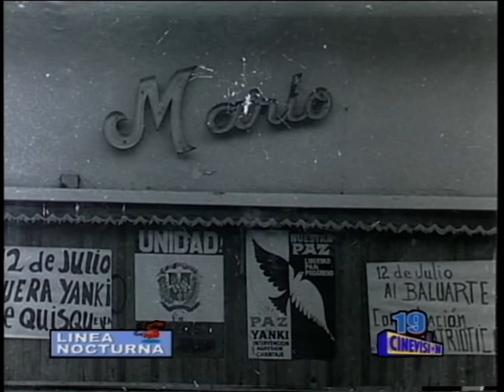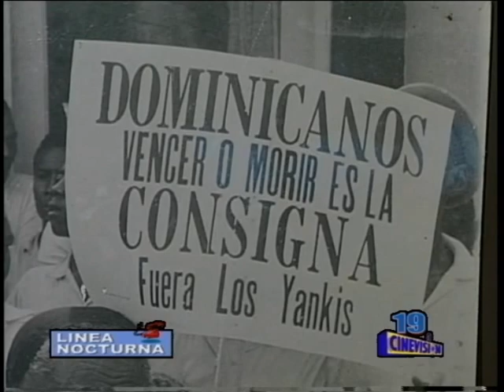FOTOS INÉDITAS sobre la REVOLUCION DE ABRIL DE 1965: Entrevista a Milvio Pérez